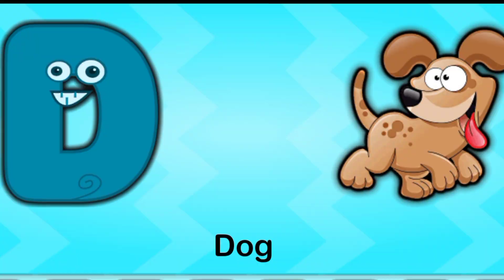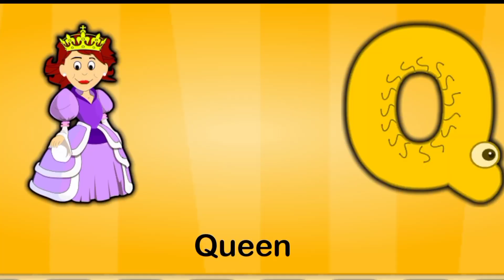Abcd, A for apple B for ball, alphabet abcd rhymes